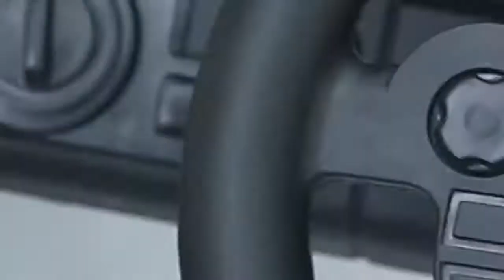Xe Ô Tô Điện Trẻ Em LAND ROVER DISCOVERY AT6988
Xe ô tô điện trẻ em AT6988 là mô hình thu nhỏ của xe ô tô LAND ROVER DISCOVERY với dáng xe gầm cao, bánh to nhưng lại không quá hầm hố như xe địa hình, giúp xe vừa khoẻ khoắn mà vẫn toát lên vẻ sang trọng, đẳng cấp của một chiếc xe CUV phiên bản nhí

Bạn có thể ghé shop qua địa chỉ ở Hà Nội và TP Hồ Chí Minh hoặc truy cập website hoặc liên hệ Zalo - FB theo thông tin bên dưới để shop tư vấn thêm về SP cho phù hợp với bé nhà mình nha.

🏘️Hà Nội: Số 69 ngõ 215 Định Công Thượng, Hoàng Mai, Hà Nội. (Ôtô đỗ cửa)
📞Hotline: Bán lẻ - 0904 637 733 / 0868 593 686 // Bán buôn: 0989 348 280

🏘️Chi nhánh HCM: 341/3A3 (Số 3 Lô A3 Cư xá thể dục thể thao) Lạc Long Quân, P5, Q11, HCM (ngay ngã ba hẻm 341 Lạc Long Quân và đường Nguyễn Văn Phú) - Có chỗ đỗ xe ô tô-xe máy thoải mái trong cư xá.

Từ khóa có thể tìm kiếm video Xe Oto Điện Trẻ Em : "Xe Hơi Điện Cho Bé "